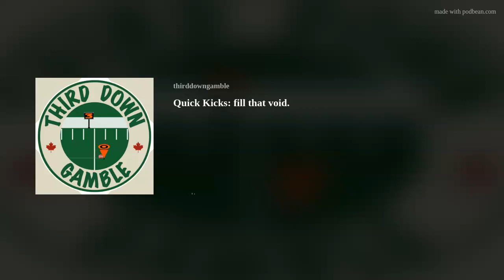Quick Kicks: fill that void.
Toronto Argonauts' quarterback Chad Kelly is suspended by the CFL. Who will lead the Argonauts at quarterback to start 2024?  Special guest Luc Mullinder (Saskatchewan Roughriders CKRM radio colour commentator (Harvard Media)) joins to talk about Milt Stegall at Winnipeg Rookie Camp, Nathan Rourke and his chances of being back in the CFL, Corey Mace taking over as Head Coach in Saskatchewan, and so much more. (recorded May 6 and May 7, 2024).